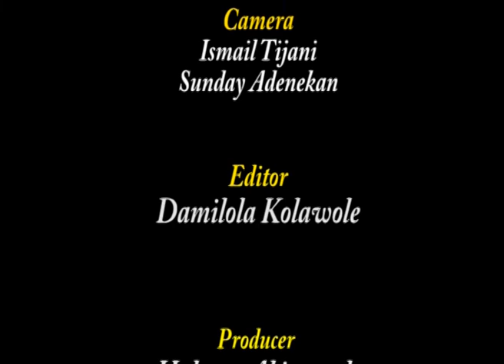HOT SEAT WITH DR AMOO